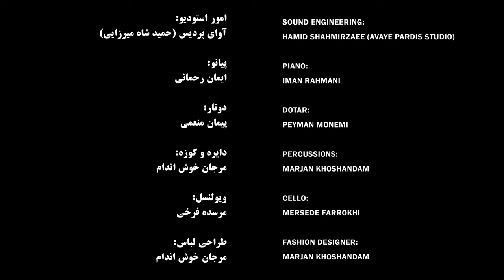کاروان دل، آوازی از دلتنگی ، مژگان و مرجان خوش اندام KAREVAN-E DEI BY MOZHGAN AND MARJAN KHOSHANDAM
کاروان دل
گروه موژان
برگرفته از ملودی‌های شمال خراسان
خوانندگان: مژگان خوش‌اندام و مرجان خوش‌اندام
تنظیم کننده  و آهنگساز مقدمه: مژگان خوش اندام
شاعر: حسین میری
دایره و کوزه: مرجان خوش اندام
دوتار: پیمان منعمی
پیانو: ایمان رحمانی
ویولنسل: مرسده فرخی
طراحی لباس: مرجان خوش اندام
ساخت ویدیو: مجید ولایتی
ضبط صدا، میکس و مسترینگ صدا: استودیو آوای پردیس (حمید شاهمیرزایی)
تهیه شده در پاییز۱۴۰۲
حقوق پخش و نشر محفوظ است.

karevan-e del
Iranian Folk Music - North Khorasan
Mozhan Band
Singers: Mozhgan Khoshandam - Marjan Khoshandam
Arrangement: Mozhgan Khoshandam
Lyrics: hossein miri
Percussios: Marjan Khoshandam
Dotar: Peyman Monemi
Piano: Iman rahmani
Cello: Mersede farrokhi
Video: Majid velayati
Sound engineering: Avaye Pardis Studio (Hamid Shahmirzaee)